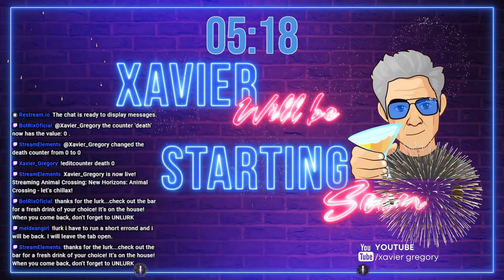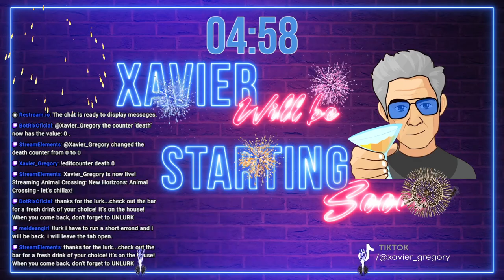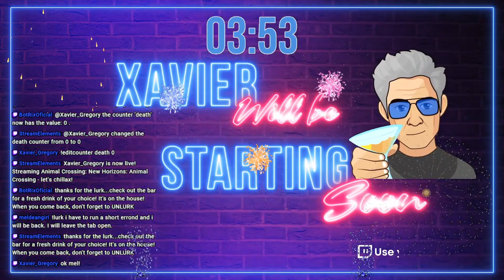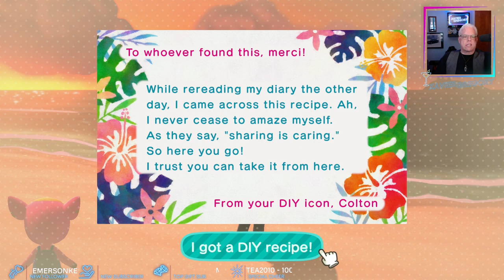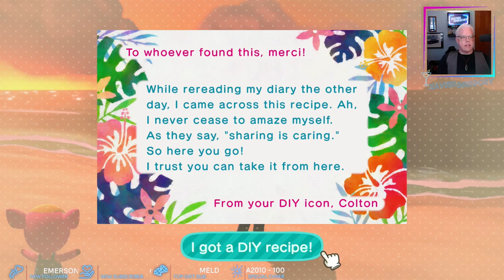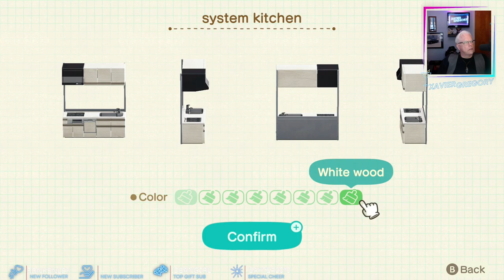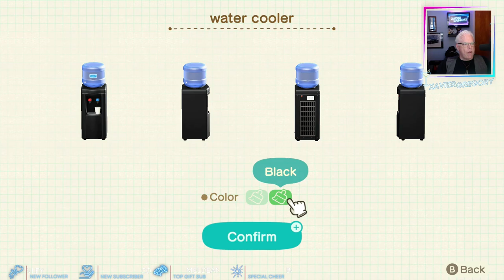Animal Crossing - let's chillax!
So many things to do on my island and in the HHP -- Watch live